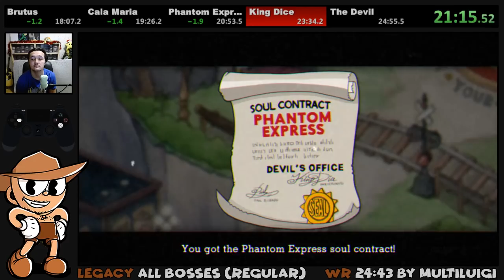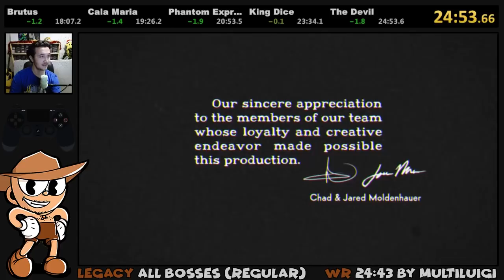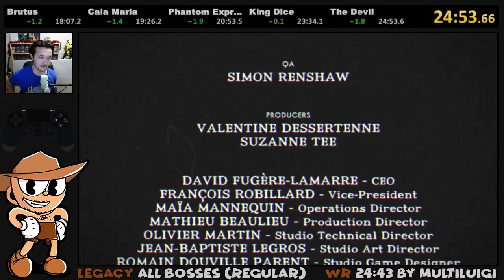Cuphead (Legacy) - All Bosses (Regular) in 24:53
Not bad, I'm getting there, I just need to get lucky and execute really well and World Record will be achieved.

If you want more info about Cuphead the categories and leaderboards (World Record) please go